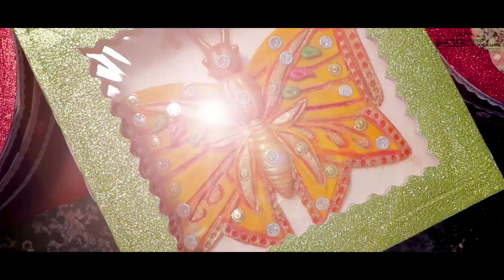Best Cinematic Bengali Wedding Trailer/ Highlight Video || Pranab X Sanchita